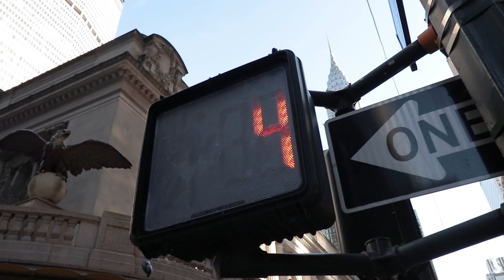Ghici cu cine ne-am intalnit in New York ?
Aparatura foto/video folosita la VLOG si poze :
Program editare video :
𝐌𝐮𝐥𝐭𝐮𝐦𝐢𝐦 𝐦𝐞𝐦𝐛𝐫𝐢𝐥𝐨𝐫 𝐩𝐞𝐧𝐭𝐫𝐮 𝐬𝐮𝐬𝐭𝐢𝐧𝐞𝐫𝐞 ! 𝐀𝐩𝐫𝐞𝐜𝐢𝐞𝐦 𝐞𝐧𝐨𝐫𝐦 !
𝐕𝐫𝐞𝐢 𝐬𝐚 𝐟𝐢𝐢 𝐮𝐧𝐮𝐥 𝐝𝐢𝐧𝐭𝐫𝐞 𝐩𝐚𝐭𝐫𝐨𝐧𝐢𝐢 𝐧𝐨𝐬𝐭𝐫𝐢 ?

Daca vreti sa ne trimiteti o punga de pufuleti si o bere rece:
4558 Broadway
BOX 1156